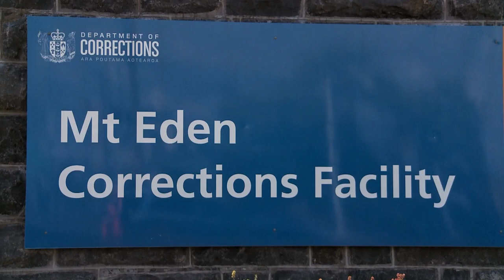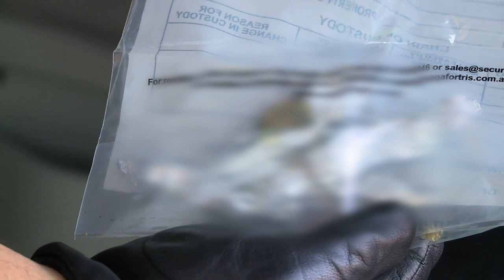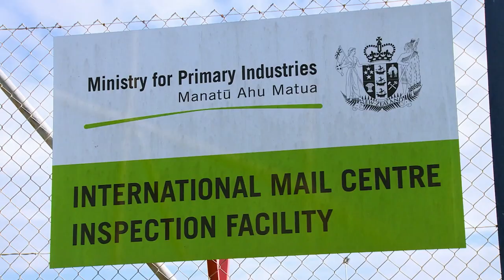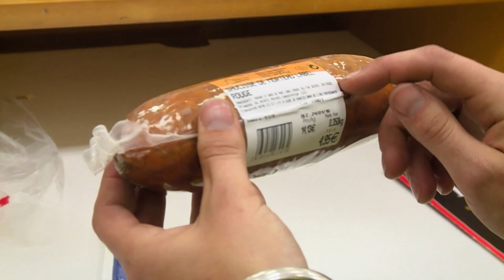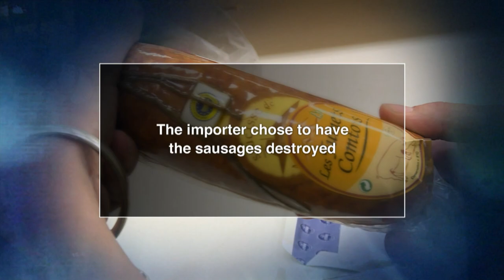Drunk Home Invader Gets CAUGHT! | Dog Patrol - Season 8 Episode 2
Corrections dog Ciggy searches the cells for cigarettes at Waikeria Prison while Customs drug dog Rajax finds what he's trained to detect on the International mail belt.

Follow New Zealand working dogs and their handlers as they go about their daily duties. Together they hunt for criminals and ensure sufficient security on the streets, at the airport or the borders.

Show Name: Dog Patrol
Season: 8
Original Release Date: 2017
Production Company: Greenstone